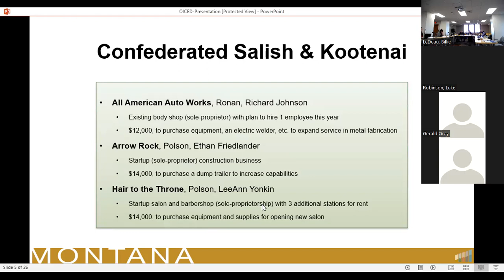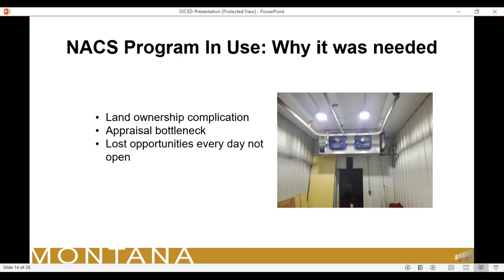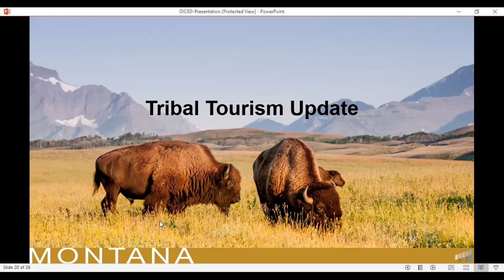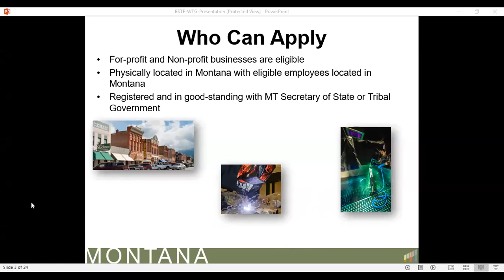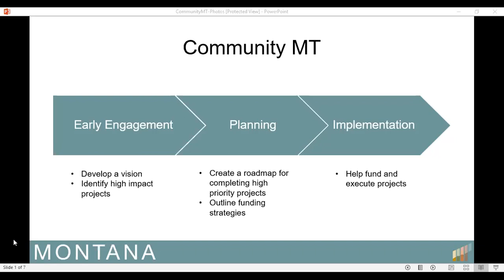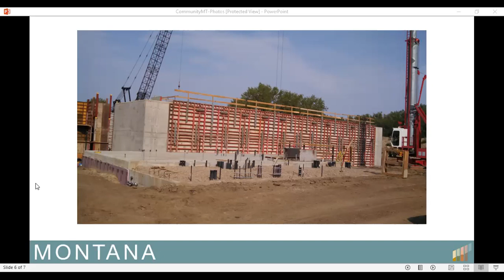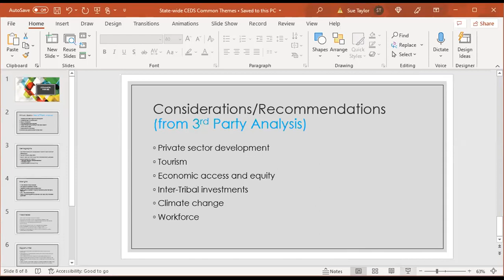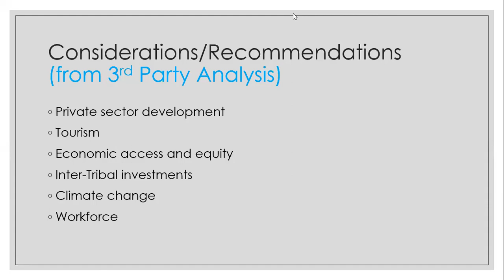State Tribal Economic Development Commission Quarterly Meeting, February 16, 2022